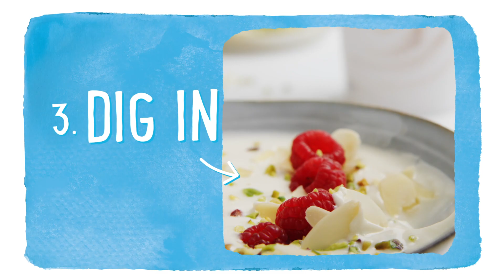Making steps to help the planet is as easy as 1, 2, 3...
By choosing Alpro Plain big pot plant-based goodness for your brekkie you’re saving CO2, water, and land with every mouthful. You’re a planet-loving phenomenon 🤩